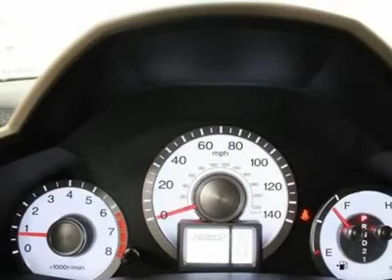2009 HONDA PILOT St George, UT 4405491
2009 HONDA PILOT St George, UT
Stock #4405491

Stephen Wade Honda Mazda Used
150 W Hilton Dr

4WD. Great MPG! Real gas sipper! This superb-looking 2009 Honda Pilot is a great little SUV! It gives you plenty of GO and won't kill your billfold! Fight back at the gas crunch. Turn your nose up at the oil companies everytime you drive by the gas pumps! New Car Test Drive said,  ...On the road, the Honda Pilot feels balanced, with sufficient power and brakes, decent ride quality and handling...  Awarded Consumer Guide's rating of a Midsize SUV Best Buy in 2009.